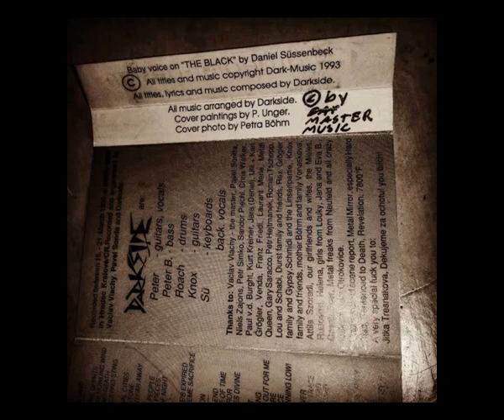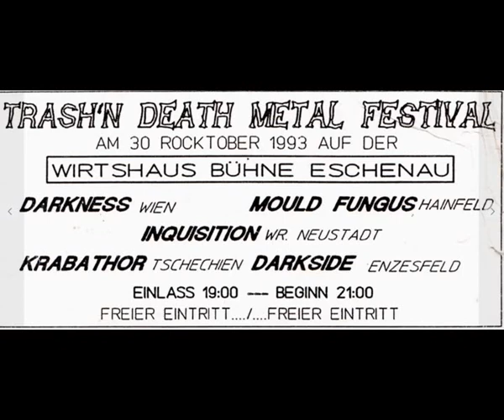Darkside - Herbst (1993) demo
1. The Black
2. God Smiles From A Distance
3. Matter Of Greed
5. Evening Land
6. Depression